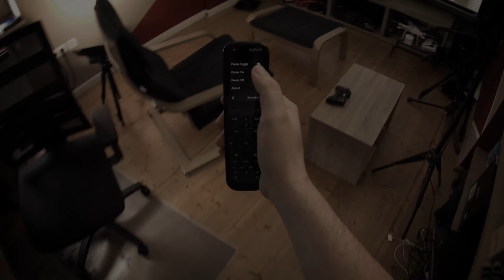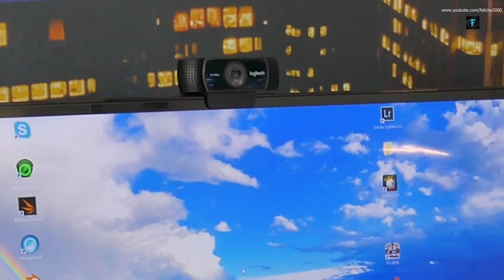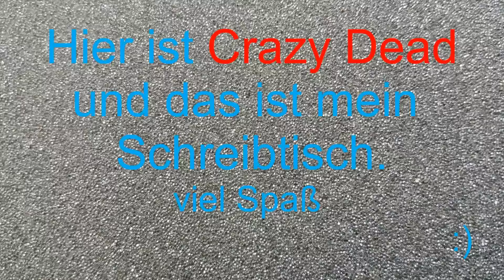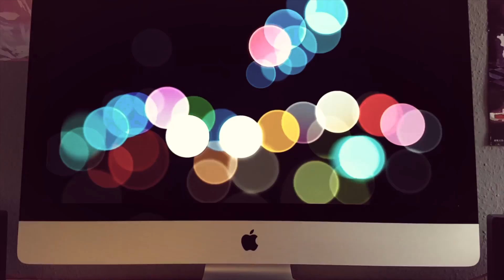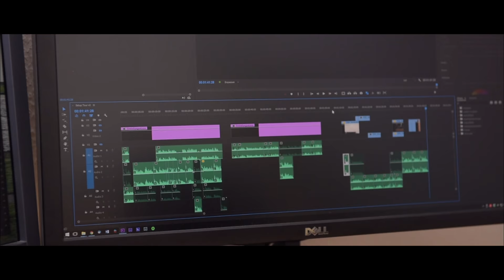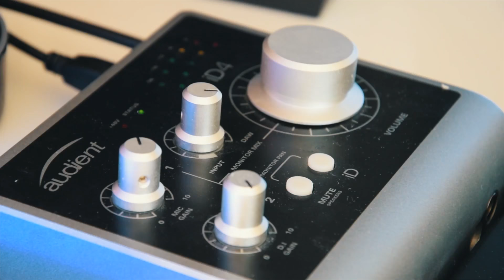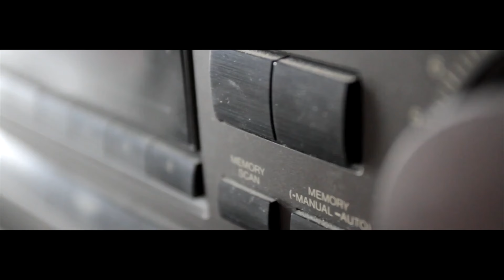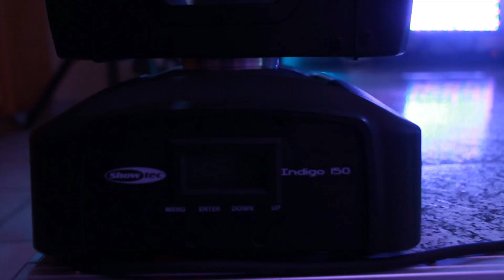Desk Tour Mega Mix 2017!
Ja moin Leute!

Das ist der Desk Tour Mega Mix 2017!

Die Zeiten sind folgende:

Laptops: 1:27
Desktops: 13:37
Craaaazy!: 35:35

NCS: Music without limitations. | artists: @theshipwrek @zookeepersdk
Listen on YouTube: youtu.be/8xlDwukxjnA
Listen on Spotify: spoti.fi/1QIMDxL
Shipwrek

Meine Kamera
Mein Videomonitor
Meine SD-Karte